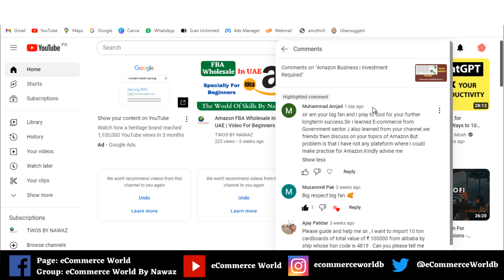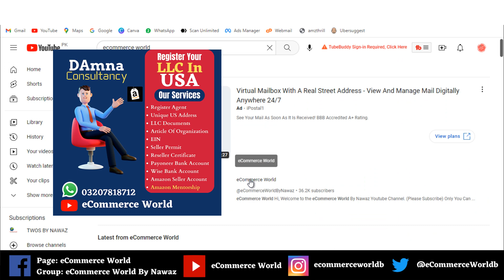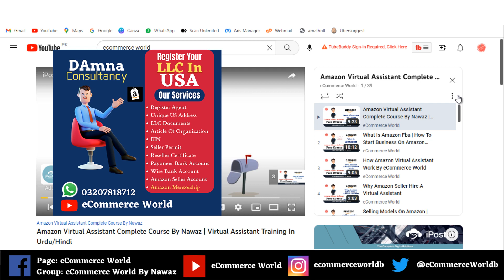Practice For Amazon Business | Only For Experience Purpose | Specially For Beginner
LLC Creation With USA Amazon Seller Account

Ltd With UK Amazon Seller Account

WhatsApp Me With Your Name 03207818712

Thank You So Much Best Of Luck

Amazon To Amazon Dropshipping Complete Course By Nawaz

amazon fba
amazon fba tutorial
how to sell on amazon fba
selling on amazo
amazon,
how to sell on amazon fba for beginners
amazon fba success stories
sell on amazon
.(Social Link).